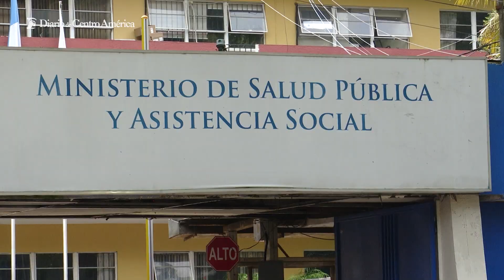Evita enfermedades durante la época fría